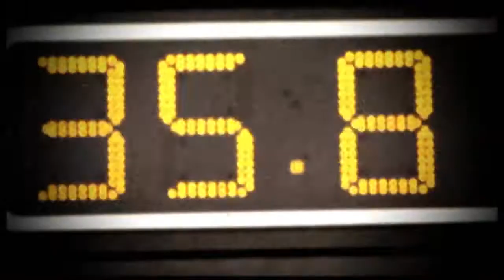Manchester Monarchs Warrior's Call Opening Video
Manchester Monarchs Warrior's Call is one of the opening videos for the 2012-13 season.